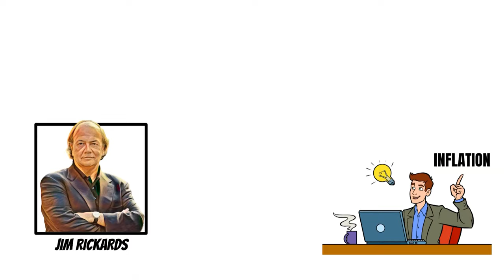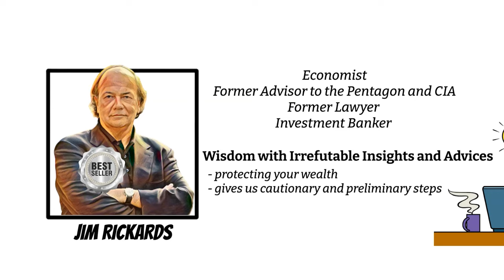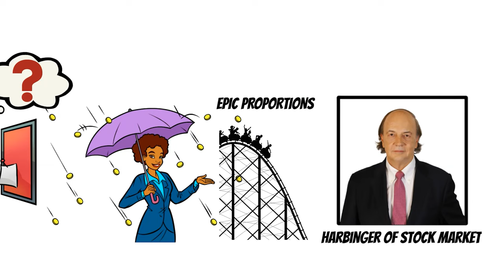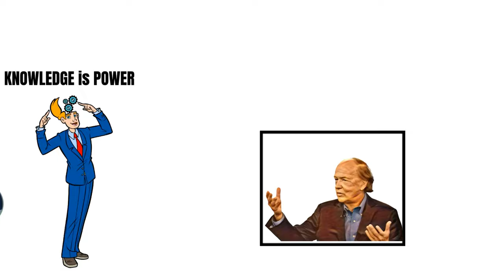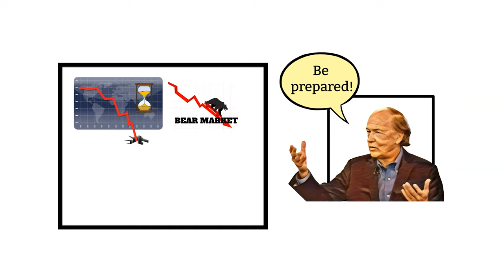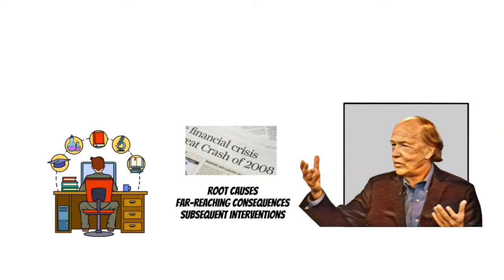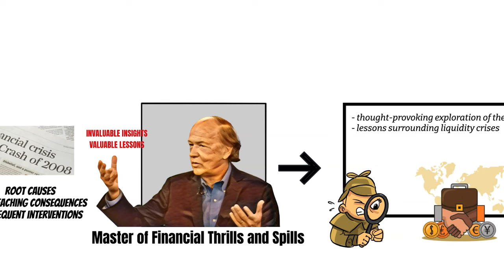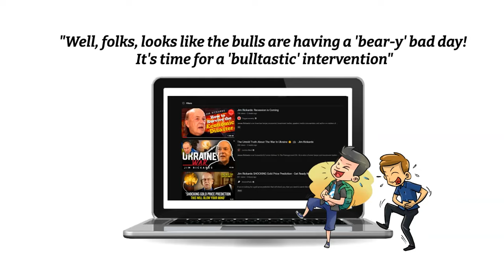James Rickards - We're in a recession - get Prepared for the Upcoming Economic Crisis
James Rickards - We're in a recession - get Prepared for the Upcoming Economic

Discover Jim Rickards' insights on preparing for the upcoming economic collapse in his book "Countdown to Crisis." Join us as we explore his advice on protecting your hard-earned money, facing recession, and navigating the post-pandemic global situation. Get ready for a mind-blowing adventure into the heart of the economy.